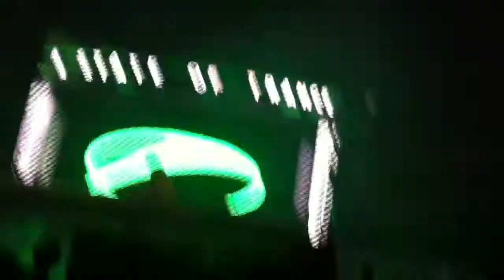Ummet Ozcan - The Box @ ASOT 600 Den Bosch (6)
Track - Ummet Ozcan - The Box